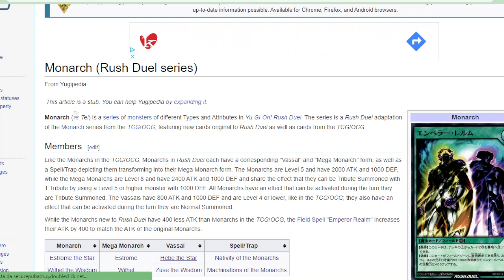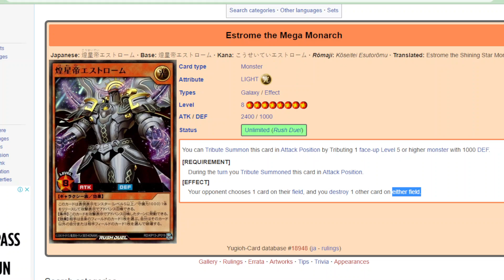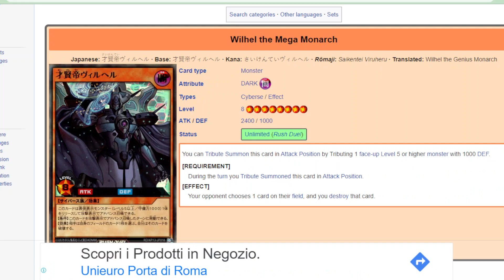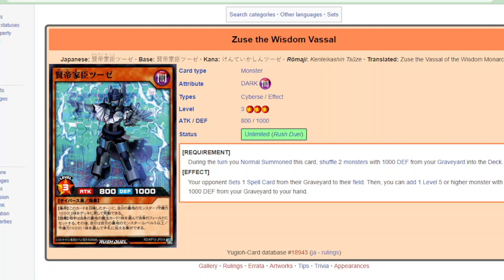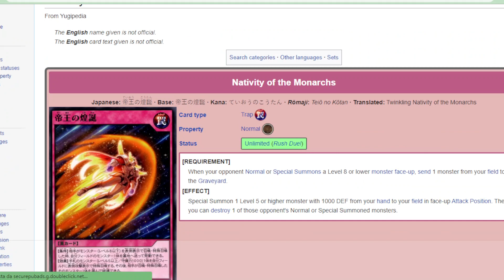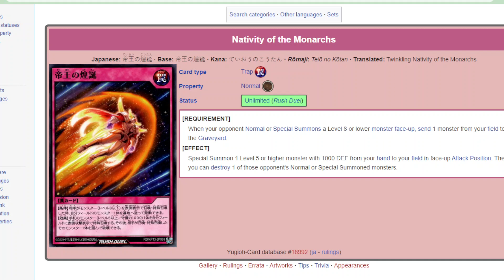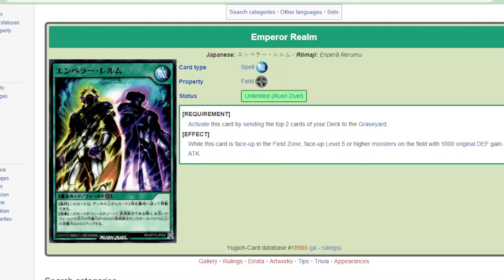I NUOVI Monarchi dell'ALTRO YUGIOH